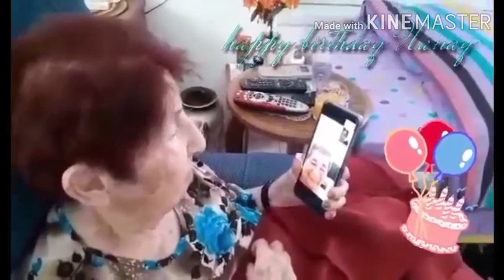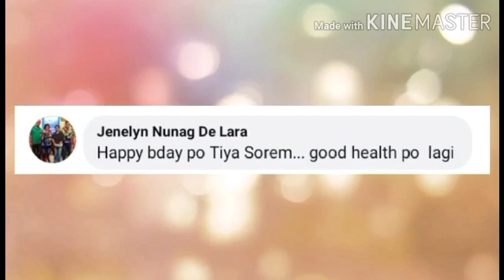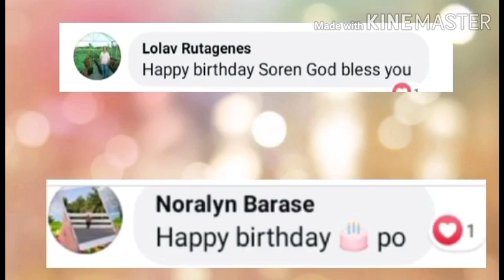SURPRISED BDAY NG MANUGANG || 75th Bday Celebration